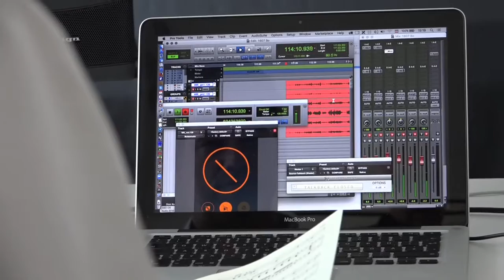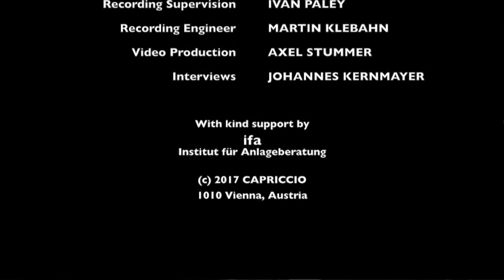Bo Skovhus / Stefan Vladar - The Schubert Recordings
Interviews and Excerpts of the Schubert Recording Sessions
Die schöne Müllerin / Winterreise / Schwanengesang